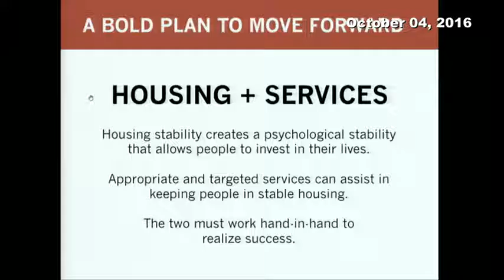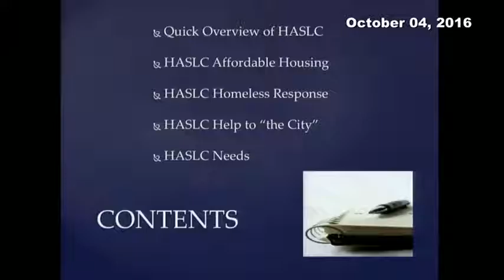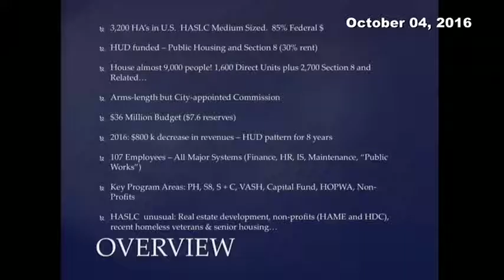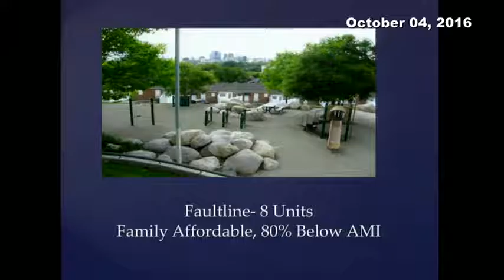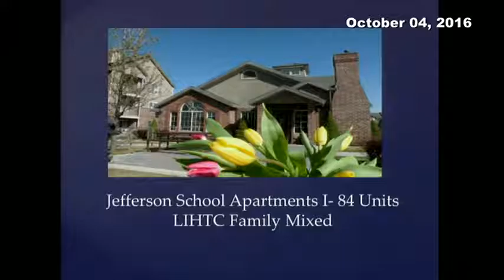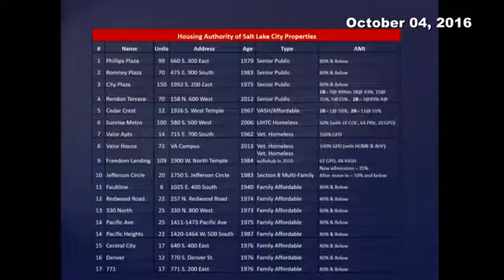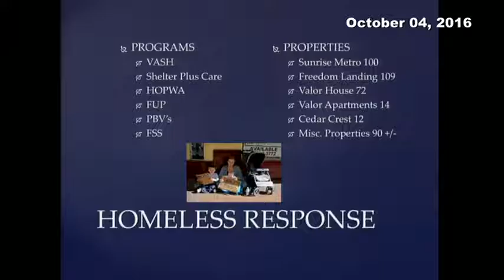City Council WORK SESSION Council Work Room Tuesday, October 4, 2016 1:20 PM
City Council

WORK SESSION

Council Work Room

1:20 PM